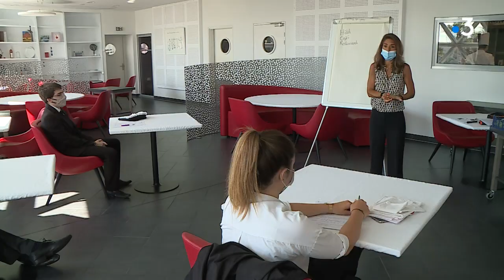Déconfinement: à Montpellier, les lycées professionnels rouvrent en s'adaptant aux règles sanitaires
Toutes les classes des collèges et des lycées fermées depuis mi-mars et exclues de la première phase du déconfinement rouvrent progressivement.
Au lycée professionnel Georges Frêche de Montpellier, la moitié des élèves a repris le chemin des cours... mais en atelier seulement.
Une reprise à laquelle ont assisté Caroline Agullo et François Jobard.